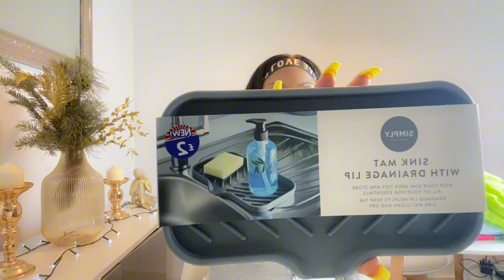B&M & SHEIN HAUL + MORE| BEST BUYS & DEALS GALORE| JULY 2024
Join Us on this exciting shopping adventure as we explore B&M for the latest food and homeware!

From stylish clothing to must have accessories, this haul in Shein has it all!
Don’t miss out on this fun filled vlog and haul!

EMAIL CONTACT *Business Purposes ONLY*

I post every week please follow for more.

Hit the Notifications bell to get my videos as soon as they are uploaded.